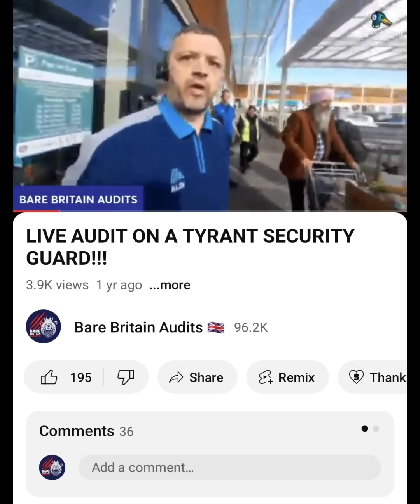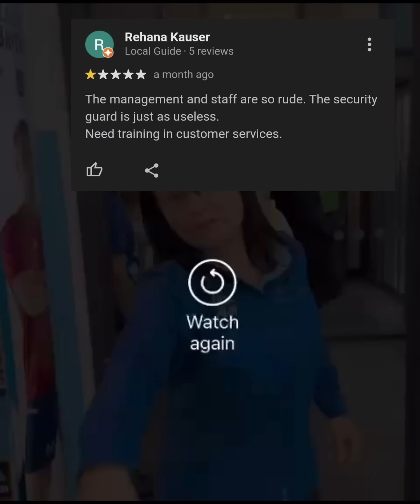ALDI SECURITY & STAFF HARRASSING PAYING CUSTOMERS ONCE AGAIN! ( UK'S WORST SUPERMARKET?)